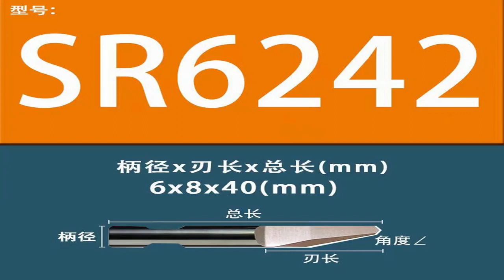Nóż Esko Kongsberg Bld-Sr6223 Bld-Sr6223 C2 Bld-Sr6224 Bld-SR6224 C2 Bld-Sr6242 ostrze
Ostrze noża Esko Kongsberg Bld-Sr6223 C2(G42475772)
Ostrze noża Esko Kongsberg Round Shank Bld-Sr6223(G42437293)
Ostrze noża Esko Kongsberg Bld-SR6224 C2(G42475780)
Esko Kongsberg Bld-Sr6242 Ostrze noża G42460964
Shenzhen Oyea Machinery Co., Ltd.-